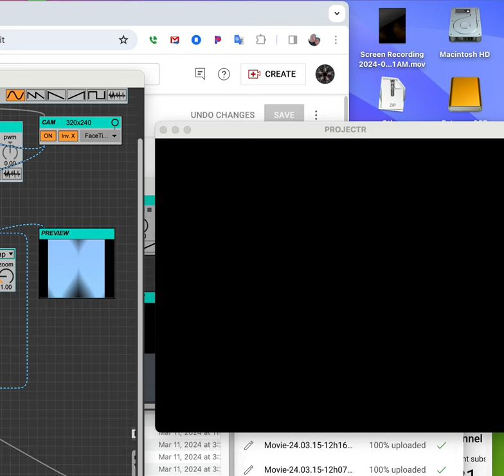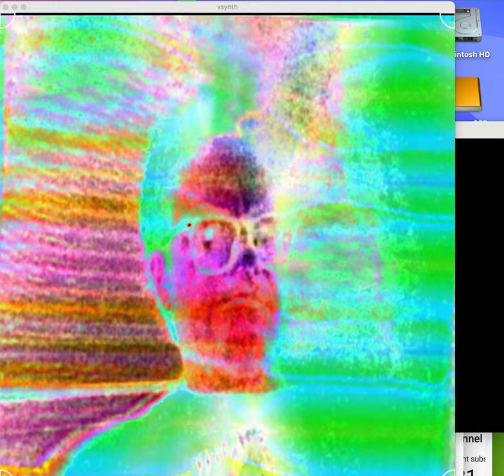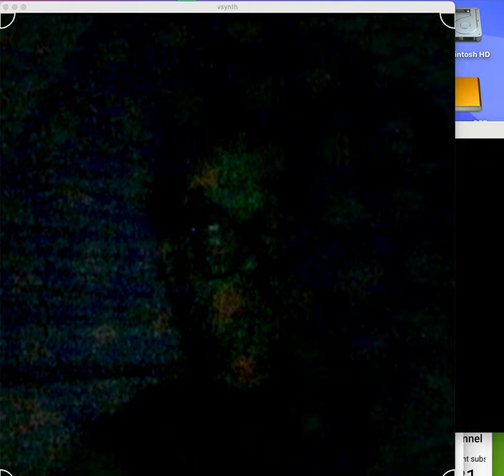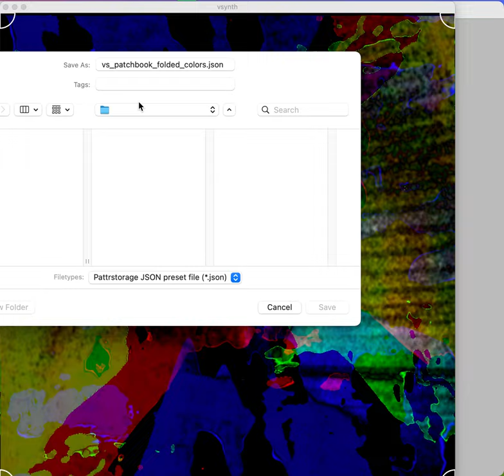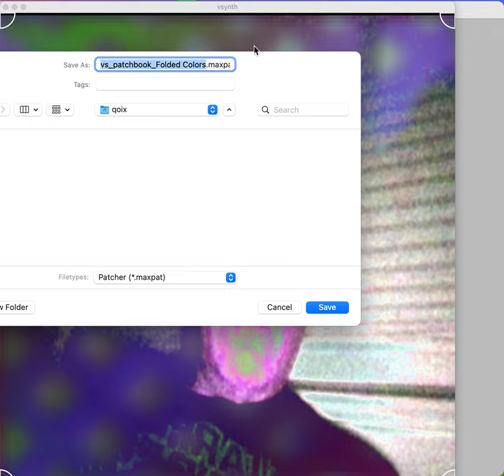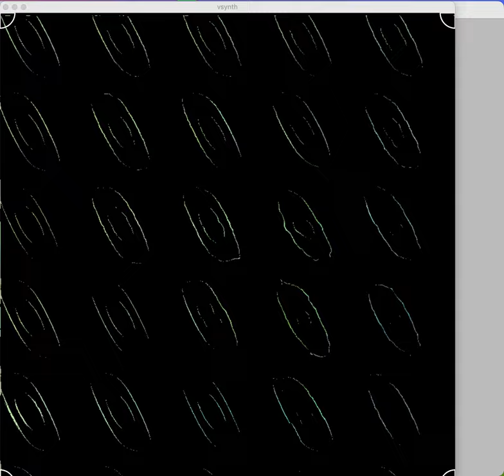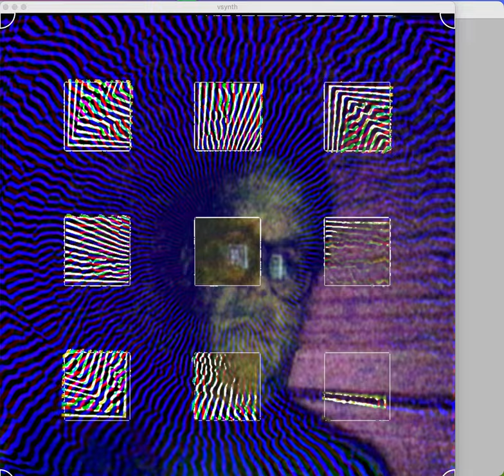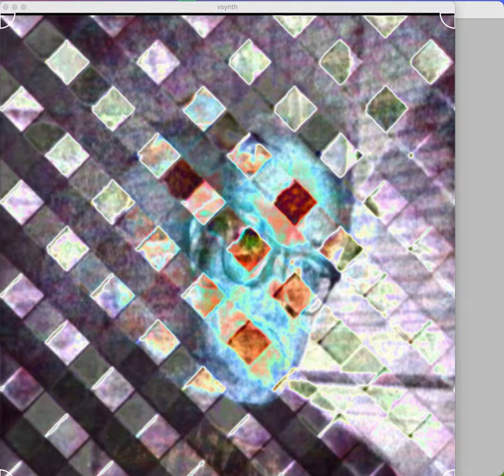[EPILEPSY WARNING] Screen Recording 2024 03 17 at 2 29 00 AM